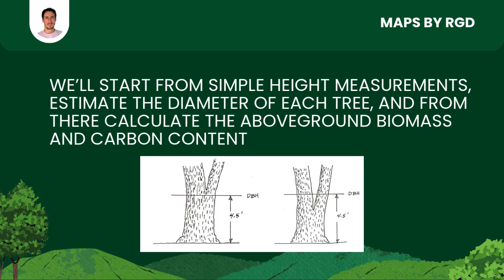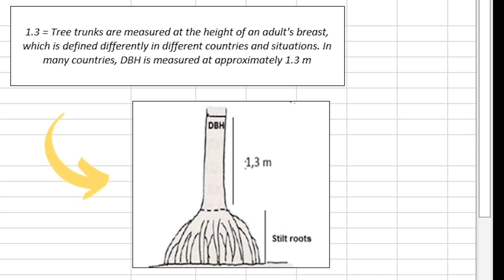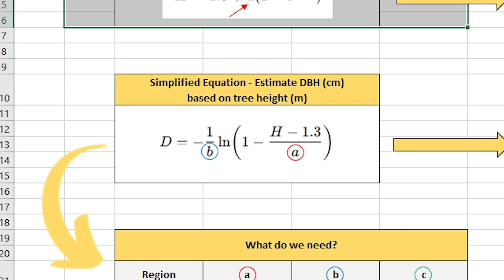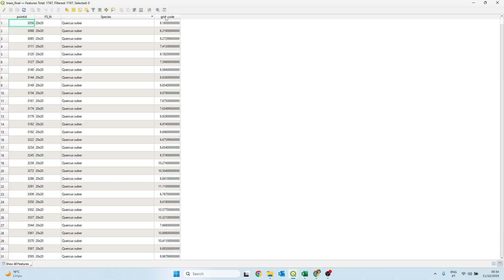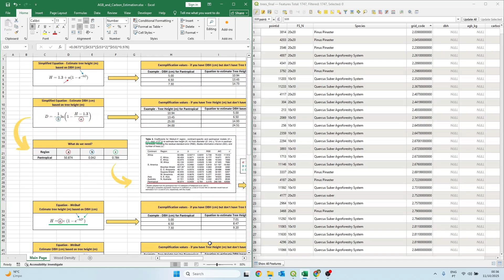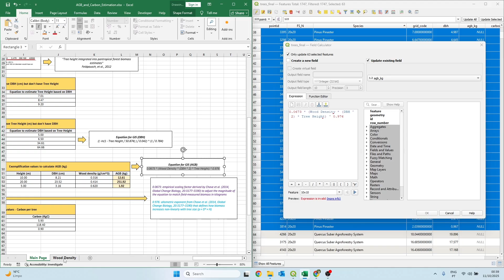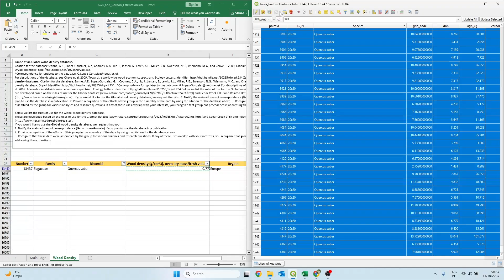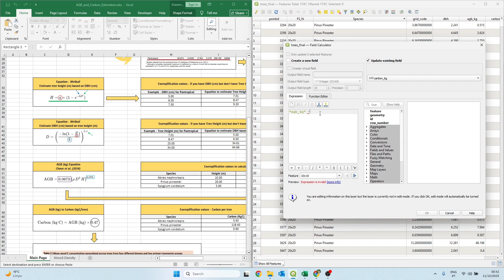ESTIMATE ABOVE-GROUND BIOMASS (AGB) AND CARBON (C) FROM TREES IN QGIS USING LIDAR DATA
Have you ever wondered how much carbon a single tree can store? 🌳
In this tutorial, I’ll guide you through a complete workflow to estimate the aboveground biomass (AGB) and carbon content of trees using LiDAR data and QGIS.

We’ll go step by step — from preparing the data to applying species-specific equations and visualizing the results directly on your map.

You’ll learn how to:
✅ Estimate DBH (Diameter at Breast Height) from tree height using Weibull’s equation.
✅ Calculate Aboveground Biomass (AGB) with the formula proposed by Chave (2014).
✅ Convert biomass to carbon using IPCC reference values (47%).
✅ Visualize everything in QGIS with clear color ramps and intuitive symbology.

⏱️Timestamps
00:00 - Intro
00:30 - Excel File (Formulas)
04:02 - QGIS (DBH, AGB and CARBON)
12:36 - Outro

⚠️ Note: All values used here are examples — if you’re working with your own study area, make sure to use species- and region-specific parameters to obtain realistic results.

🎥 Watch the previous video to learn how to extract trees from LiDAR data and prepare your shapefile: